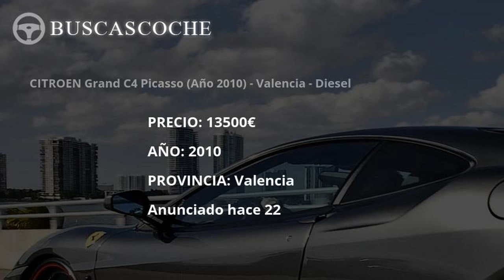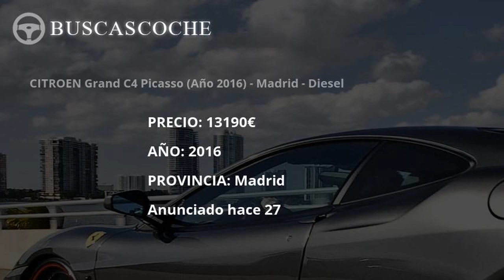Citroen C4 Picasso desde 3500€, mejores ofertas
Ultimos coches Citroen C4 Picasso usados en venta, visita para verlos.